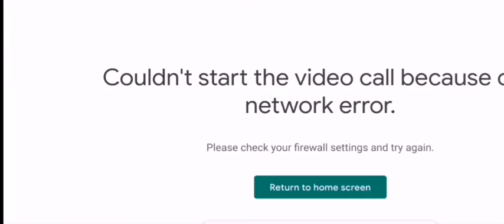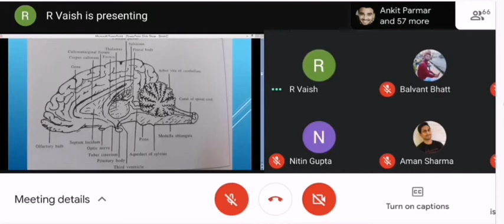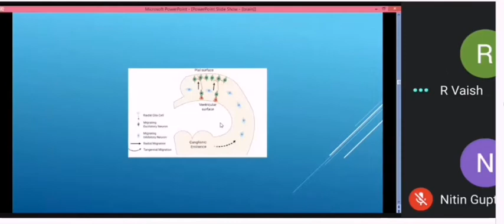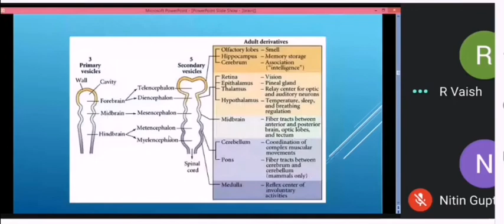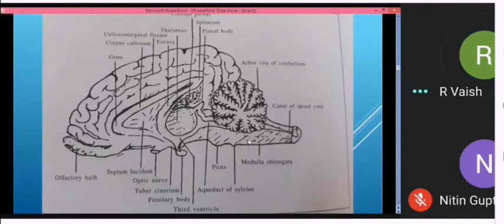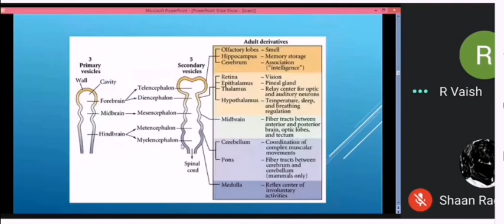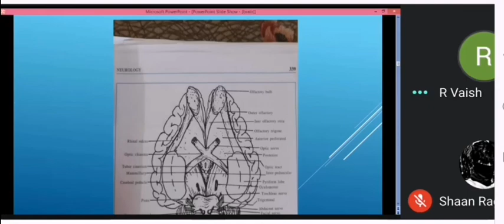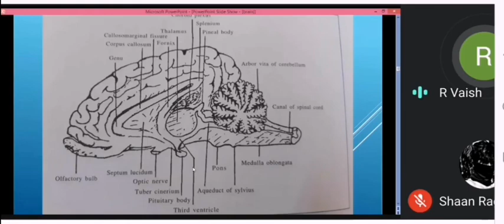NEUROLOGY|6th Lecture| BRAIN|Rhombencephalon|Cerebellum|Anatomy by Dr. Rakhi Vaish 1st Year lecture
HINDBRAIN

LEARNING OBJECTIVES

• To study the components of
hindbrain - cerebellum, Pons and
medulla oblangata.
• To study the cerebellar peduncles
and its attachments.
• It will help to understand the
function of cortico- panto -
cerenellar pathway and contol of
equilibrium.

CEREBELLUM

• The cerebellum or lesser brain is separated from the cerebral hemispheres by the great transverse fissure.
• It overlies the pons and greater part of the medulla oblongata and the fourth ventricle. It is globular in shape and compressed dorso-ventrally.
• The surface of the cerebellum is cut into gyri by narrow but deep sulci into which the piamater dips.
• The anterior surface faces dorsally and forwards and is covered by the tentorium cerebelli.
• The cerebellum is connected by three pairs of peduncles with the medulla, pons and midbrain. The cerebellar peduncles are three on each side; join the central white substance of the cerebellum called the corpus medullare at its base. The posterior peduncle is the restiform body of the medulla.
• The middle peduncle or brachium pontis is formed by the continuation of the lateral parts of the pons.
The anterior peduncle or brachium conjunctivum passes forwards on either side on the dorsal face of
the pons forming the lateral boundaries of the fourth ventricle.These two peduncles disappear under the corpora quadrigemina into mid brain.
• The cerebellum is divided into three lobes, a median vermis and two lateral hemispheres.
• The vermis is curved in a circular manner so that its two extremities are close together or even in contact with each other on the ventral face.
• The anterior extremity gives attachment to the anterior medullary velum or valve of Vieussens.
Similarly another thin lamina, which connects the posterior extremity to the medulla oblongata called the posterior medullary velum.
• The hemispheres are separated by two vela that form the roof of the fourth ventricle.
• The hemispheres are separated by two fissures from the vermis and present the flocculus ventrolaterally.
• On sagittal section, the cerebellum consists of gray cortex outside and white substance internally.
• The latter consists of a central mass, the corpus medullare that joined by the peduncles.
• Corpus medullare gives off primary branches to the lobules. From these, secondary and tertiary laminae arise and the entire arrangement is spoken as arbor vitae.
• The central gray substance consists of four groups of nerve cells which are embedded in the central white mater the nucleus dentatus, nucleus embolifomis, nucleus globosus and nucleus fastigii.
• The cerebellum is concerned with control of equilibrium and the synergistic control of skeletal muscles involved in complex movement. View the animation

PONS

• The pons is located between the medulla oblongata and the cerebral peduncles.
• It is marked off from these ventrally by the anterior and the posterior transverse grooves. When viewed ventrally it is elongated, convex in both directions and presents a median groove, which lodges the basilar artery.
• Laterally a large part of it curves dorsally and backward into the base of the cerebellum forming the middle cerebellar peduncle.
• The dorsal surface is blended on each side with the overlying anterior cerebellar peduncle. The central free part forms the anterior part of the floor of the fourth ventricle.

MEDULLA OBLONGATA

• It is the cranial continuation of the spinal cord and extends from the foramen magnum to the posterior
margin of the pons. This is a quadrilateral structure wider in front than behind and compressed dorsoventrally.
• Its inferior surface is convex transversely and presents median fissure, which ends in front in a small depression called the foramen caecum and posteriorly it terminates in the central part of a transverse band called the corpus trapezoideum. On either side of medium fissure is a rounded prominence
known as inferior pyramids, which pass under the pons in front and disappear gradually behind.
• The corpus trapezoideum is transverse band that lies behind the pons.
• The dorsal surface of medulla oblongata is largely concealed by the cerebellum and forms the greater part of floor of the fourth ventricle. The dorsal median fissure of spinal cord extends to about the middle of the medulla. Here the restiform bodies which constitute the lips of the fissure and diverge to form the lateral boundaries of the posterior part of the fourth ventricle.